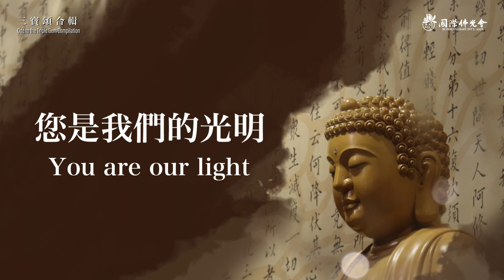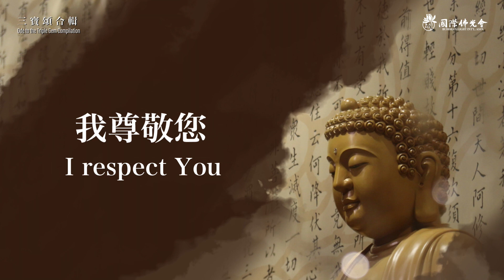三寶頌 會議版 (中EN字幕, 無前奏)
作詞：星雲大師　　　　　　　　　　Lyrics：Venerable Master Hsing Yun
作曲：吳居徹　　　　　　　　　　　Composer：Ju-Che Wu
編曲：Supreme Music　　　　　　　Music Arrangement：Supreme Music
演唱：馬來西亞蒲公英合唱團　　　　Performed by：Malaysia Dandelion
錄製：紐約大都會交響樂團　　　　　Music Recorded by：NY Metropolitan Symphony Orchestra
製作：星燈國際創藝公司　　　　　　Produced by：Star Cloud Creations Inc